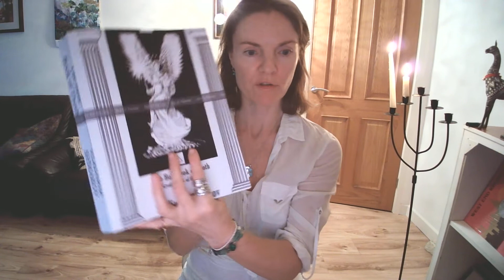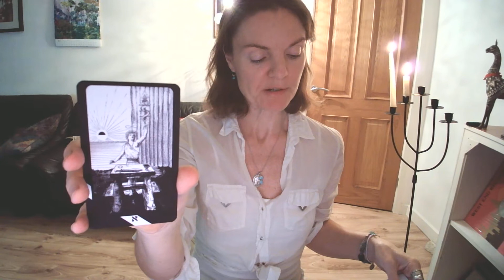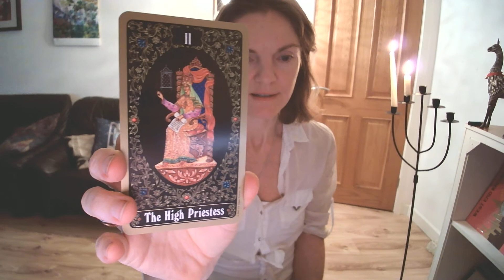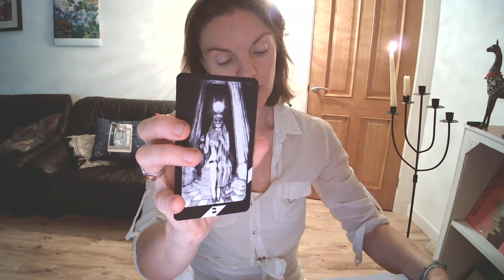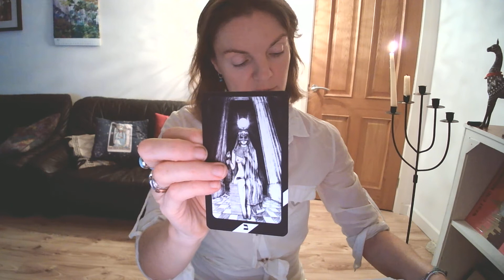The High Priestess of The Holy Book of Thoth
Part 1 of The High Priestess Arcanum of The Holy Book of Thoth: Great Arcana of the Tarot, by Vladimir Shmakov.

Papesse, the Hebrew letter Beth, Gnosis, Isis, Divine Mother

"Cybella! Cybella! Great Mother, hear me! The primordial Light, the ethereal flame that flares forever in the boundless spaces, in which the echoes and images of all things are hidden! I call upon Your shining messengers, O Soul of the universe, Who warms the abysses, Who sows the suns, Who drags Her star-spangled mantle in the ether!  The subtlest Light, Hidden and Invisible to the eyes of the body!.. The Great Mother of all worlds and Gods, Who keeps all the Primordial Images in Her Bosom!"  -
From the Phrygian mysteries

The Universal Spiritual Consciousness - the Great Mother, the Divine Isis-is One and Indivisible. When the Spirit began to manifest through the Triune Creative Deity, the Great Mother poured out into the Principle of Eternal Truth and Absolute Wisdom. She is One, a Pure Outpouring of Unspeakable Light, and at Her very birth She was already Divinely Perfect, like Pallas-Athena, who emerged fully armed from the head of Jupiter. When the Great Spirit filled space with waves of its rays that pierced the darkness, creating myriads of worlds, It continued to reign in the universe, Bright, Pure and Perfect. Not for a moment did She stand still in the stillness of death; She mourned the destruction of the Whole - Her Divine Spouse; She experienced all the twists of the life of every spirit, every movement of the soul of every being. She remained Undivided in Her Great Whole, and, floating in the vast expanses of the universe, She carefully gathers together the remains of Her Husband and weaves from His fragments a majestic Appearance. Nothing is eternal in the world, everything appears only for a moment, everything disappears to shine again with a short existence and again melt into the depths of time; She Alone Is Eternal. Everything changes, the forms of the universe are eternally varied, individual souls are perfected or fall down again; She Alone Is Unchangeable in Her royal calm. And on the path of the ages, from the clear silence of the breath of the mountains and the blue sea of the holy land, India far away, through the hot sands of the valley of Osiris, under the dark cedars of Syria languid, to the wonderful shores of the land of the Hellenes, a song was poured out, hymns thundered in honour of the God Lyra and the Sun, who died torn to pieces. In the stillness of the night, by the torches of the mysteries, His Great Spirit was invoked there, and tears were shed there for His Divine Friend, wandering through the world, collecting with a caring hand the remains of Her Brother and Husband.